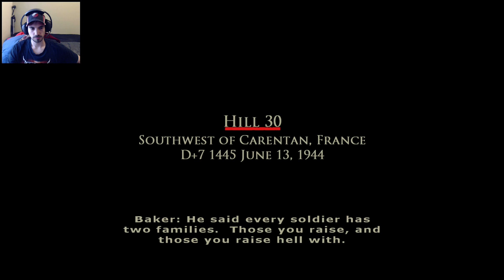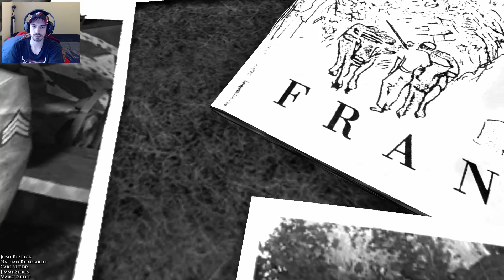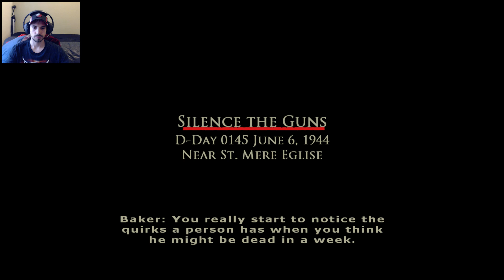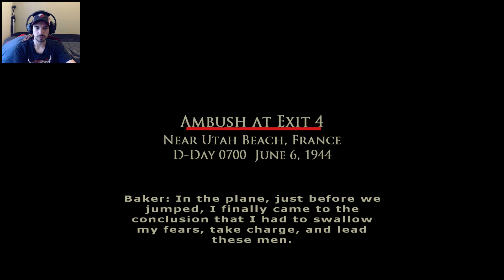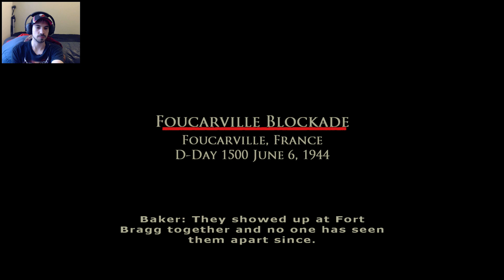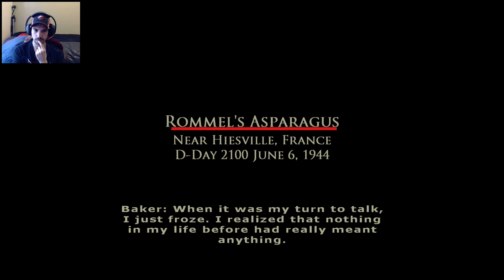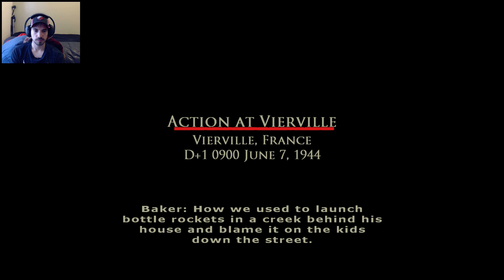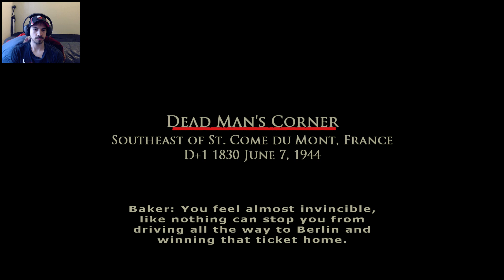(Live Stream) Let's Play Brothers In Arms: Road To Hill 30 - Part 1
Stream comments have been moved over to my steam group's chat. Join the group for future announcements of when I am about to stream! This game is Brothers In Arms: Road To Hill 30. Played on PC streamed with OBS.